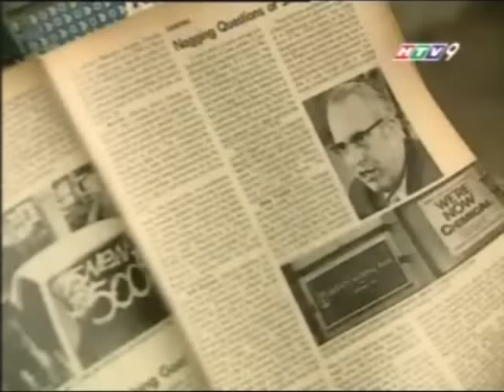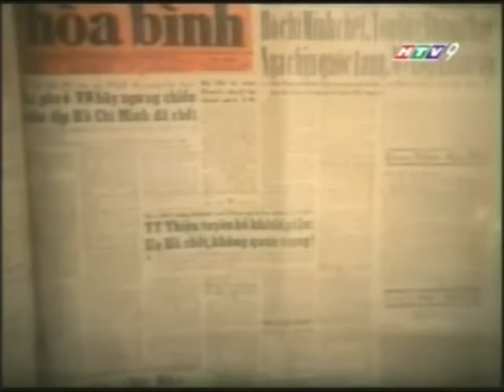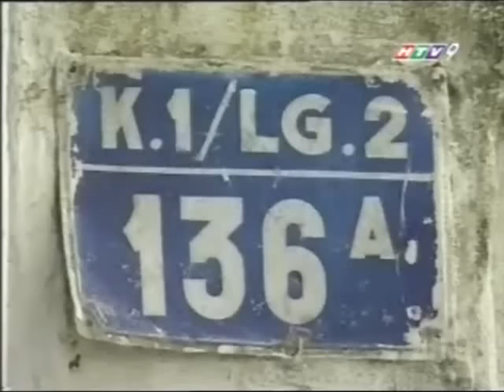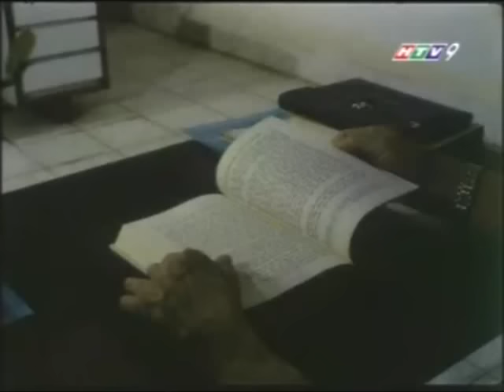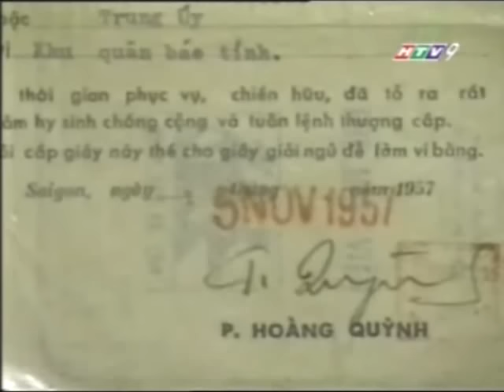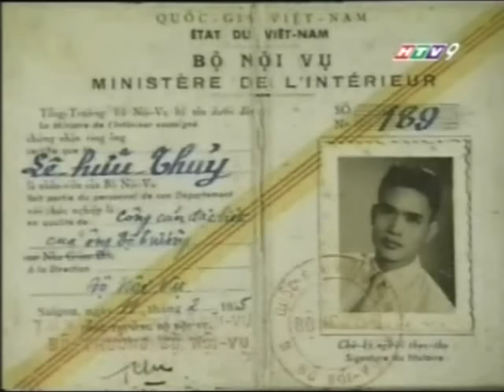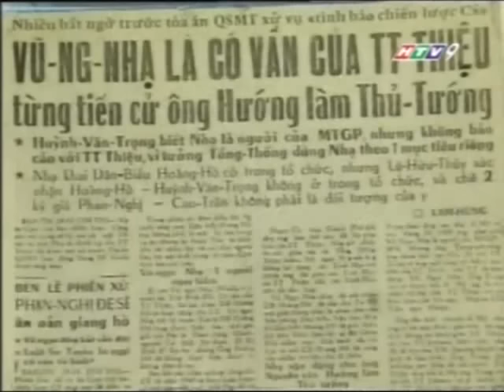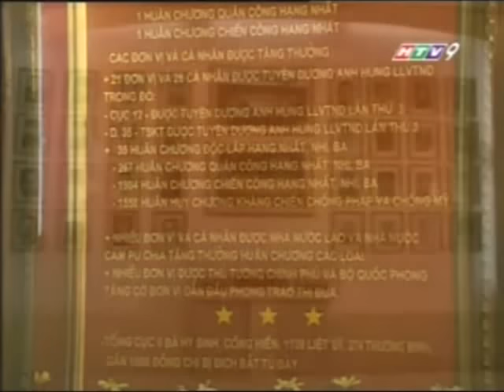Huyền thoại về tướng tình báo Phạm Xuân Ẩn: Tập08 Những con át chủ bài